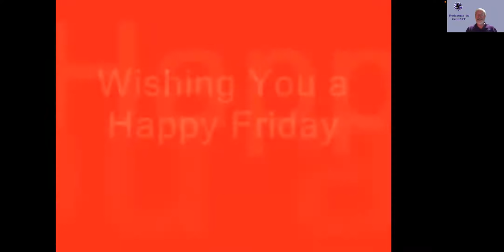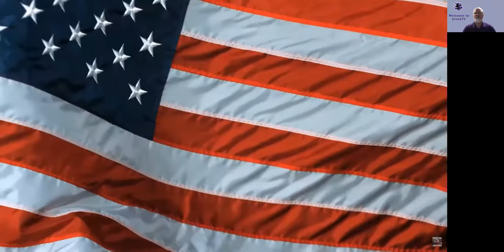Announcements 3-4- 22